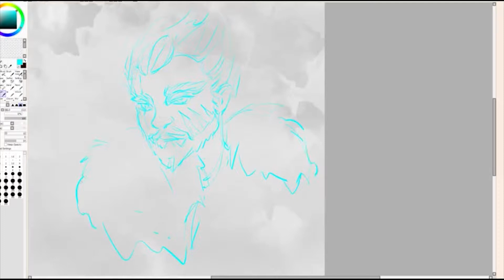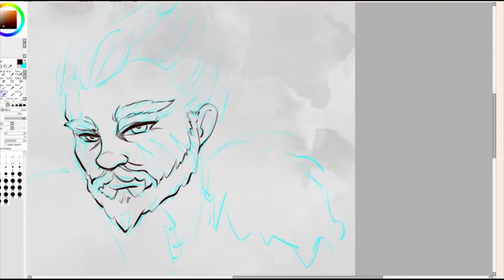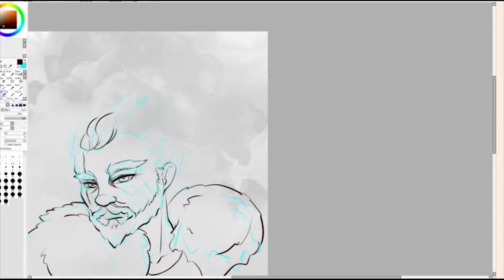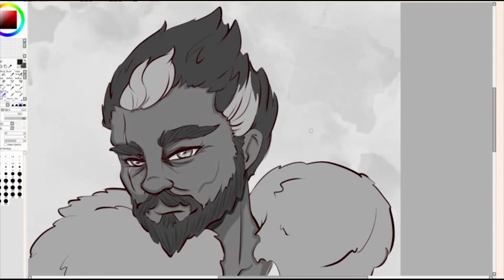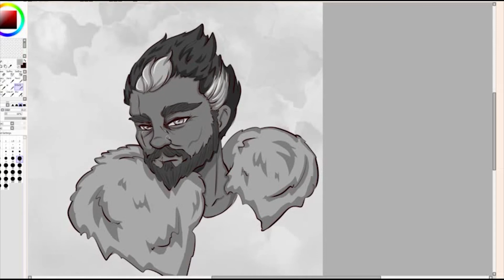Inktober 2017 - Day 15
ChiiDoLL @ DA
ChiiDrawsArt @ Tumblr

Prompt: Elemental / Freebie